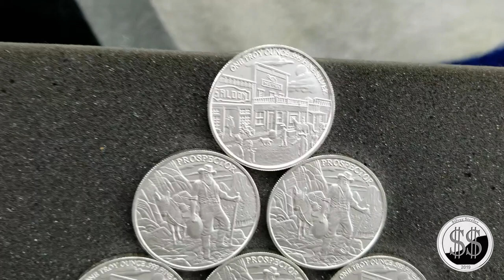10 OZ Starter Kits At Spot Price.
Nice website displaying all the starter silver kits at spot price all on one page!